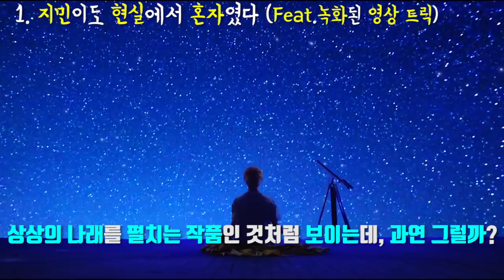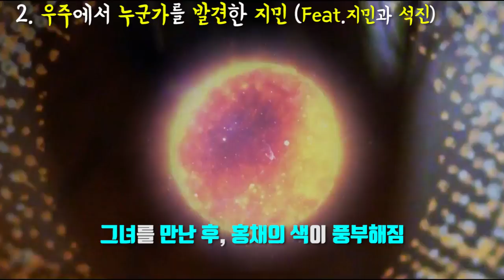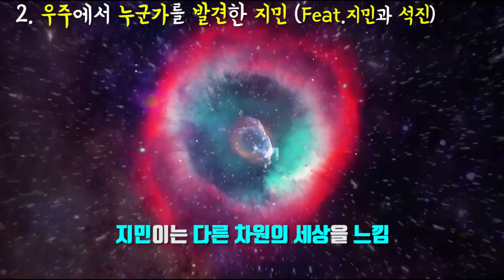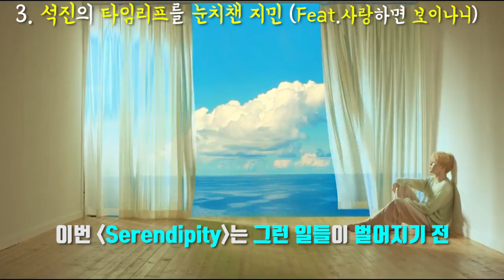[방탄소년단 Serendipity 해석] 지민이의 소름돋는 비밀!? BTS LOVE YOURSELF 承 Her Comeback Trailer 궁예 Theory l 수다쟁이쭌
오늘은 방탄소년단(BTS)의 Serendipity 컴백 트레일러에 대해
세가지 테마를 통해 알아보겠습니다. '좋아요'와 '구독'은 콘텐츠 제작에 큰 힘이 됩니다 : )

2017 ⓒ SUDA JJ's K-POP Entertainment.